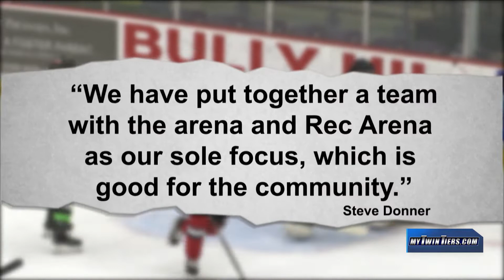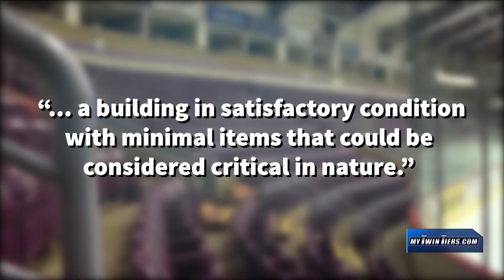Investigation: Who is the new operator of First Arena?